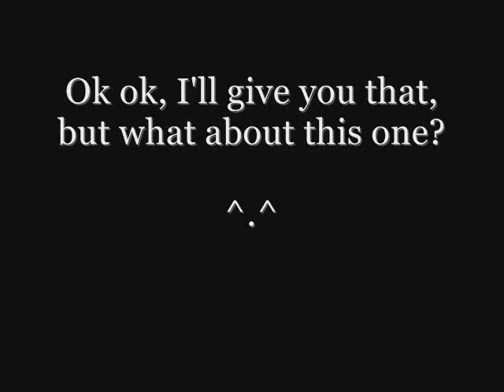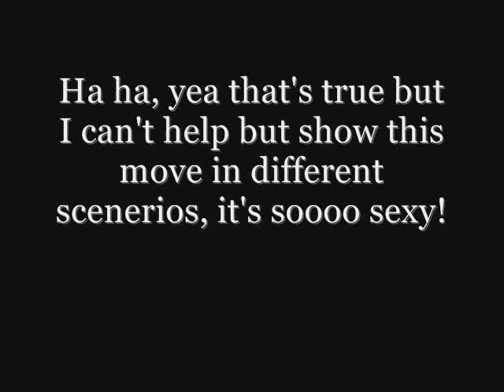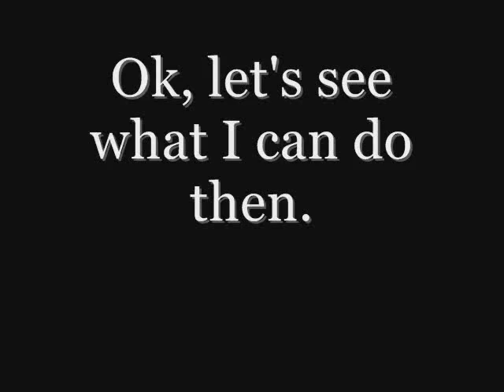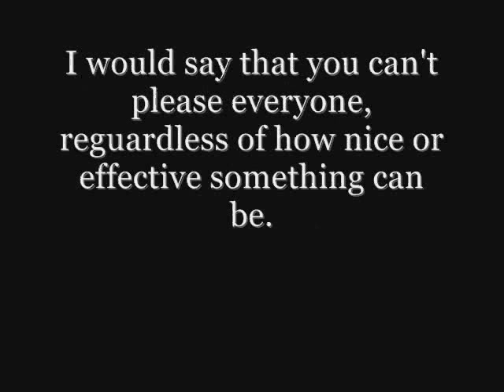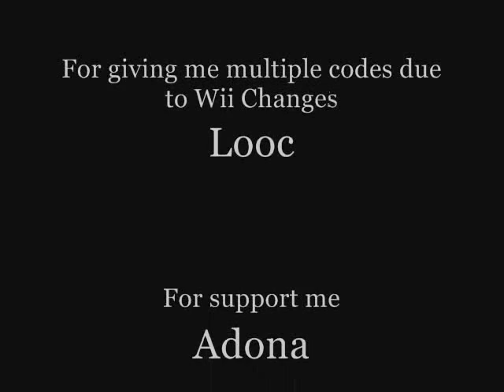Reverse-Reverse Falcon Punch?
Falcooommmbbb Paaawwwnch!

A little joke video I decided to make.  I've been wanting to do this video for a long time but didn't know what direction to go with it, so I went a direction different than anything I've ever tried.  Well it still makes me Lol, so maybe it'll do the same for you.  ^_^

Oh yea btw me knowing it's a joke video, the RRFP is actually a pretty good move to throw around for a little mind game (even if you miss it still can play with your opponent's head).  Well enjoy ^_^